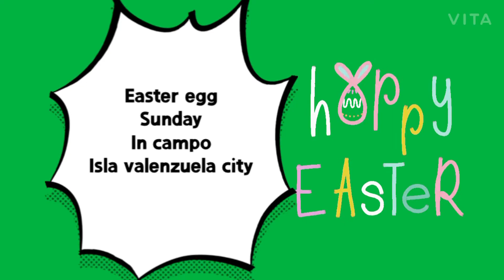easter egg#cathya park vlog